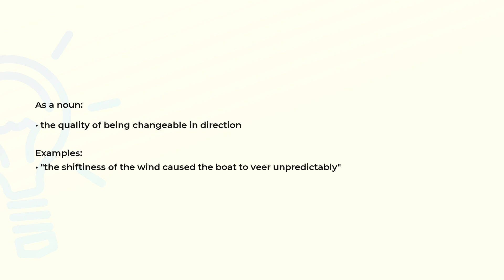What is the meaning of the word SHIFTINESS?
Definition, examples of use and spelling of the word SHIFTINESS.

(00:00) Intro
(00:08) As a noun
(00:23) Spelling

As a noun (00:08):
• the quality of being changeable in direction

Examples:
• "the shiftiness of the wind caused the boat to veer unpredictably"